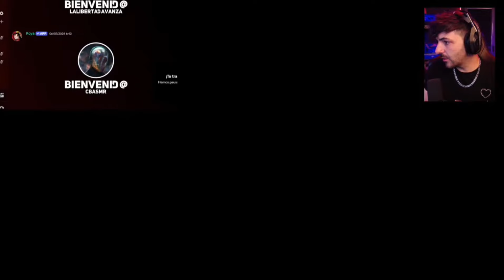WTF!!! pero que FUERTE se puso Nexxuz 🥵 - Reaccionando a VC de Coches....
canales / redes

Nexxuz en Twitch!

Redes mías

Código madbuel en la tienda de fortnite